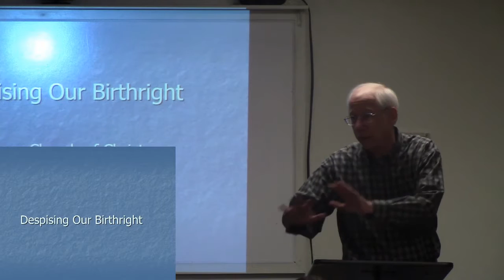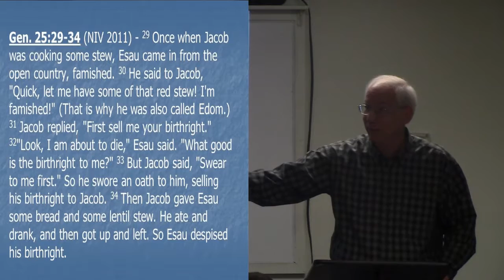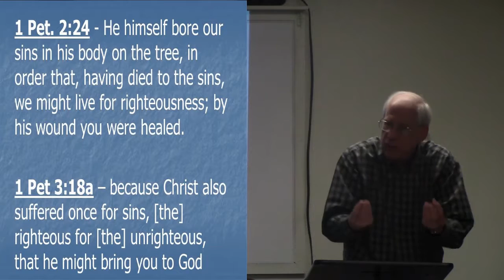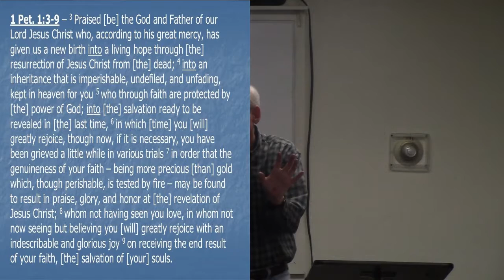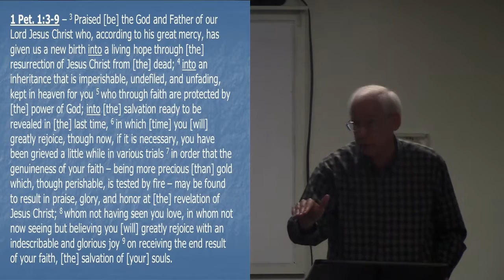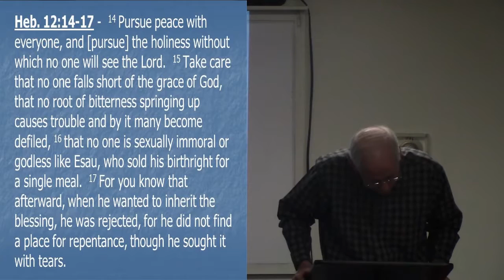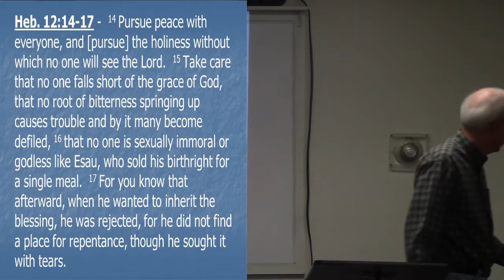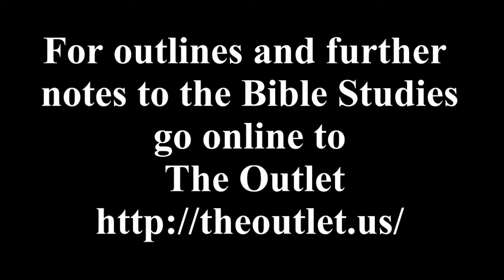Despising Our Birthright